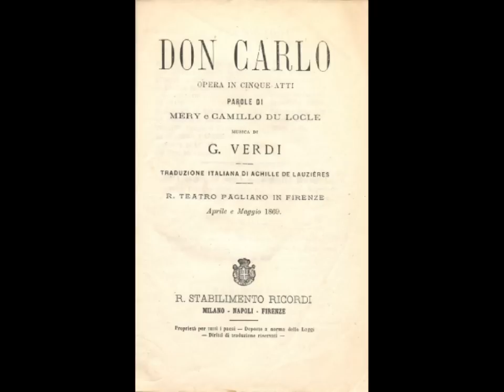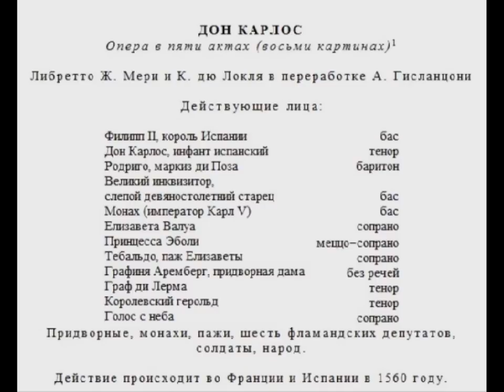Лев Гайдук Ария короля Филиппа из оперы "Дон Карлос"